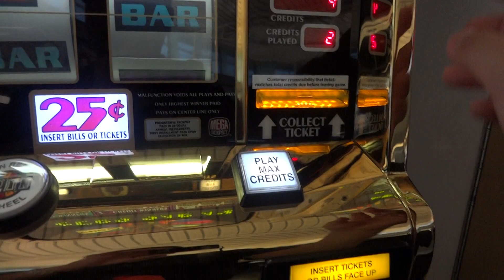ラスベガス 空港のスロットマシーン (a slot machine of las vegas airport)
ラスベガス マッカラン国際空港のスロットマシーンです。
(2011/09)
*音声と動画のスピードがあってないようです。すみません...。